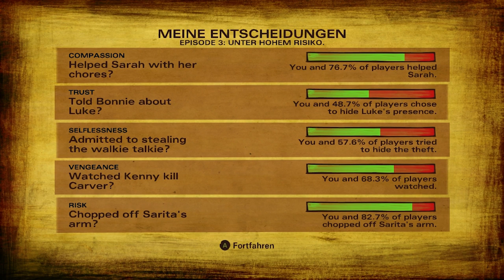The Walking Dead:Season 2☣Zombie Horde [014] Lets Zombie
☣Klopapier Let's Play ☣
Wir steuern erstmals die kleine Clementine und erleben das Geschehen durch Kinderaugen. Mit dem Wechsel der Hauptfigur geht auch ein neues Spielgefühl einher, immerhin ist die Elfjährige ohne ihren Beschützer Lee Everett, dem Protagonisten der ersten Staffel, weitestgehend auf sich allein gestellt.
Wir bekommen relativ flott die Gelegenheit, die Überlebenstipps von Lee in die Tat umzusetzen. Sind wir anfangs noch mit Omid und Christa unterwegs, kommt es kurz darauf zum schicksalhaften Zwischenfall; wir werden von unseren Begleitern getrennt und müssen uns fortan allein durch den US-Bundesstaat Georgia schlagen.

Und wenn es Euch mal wieder(nich)gefallen hat dann Daumen nach unten.